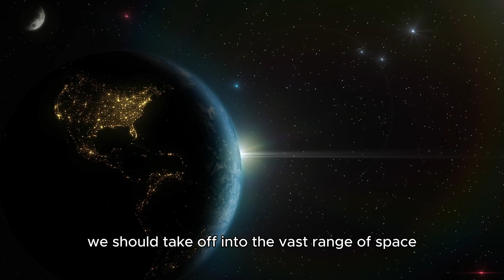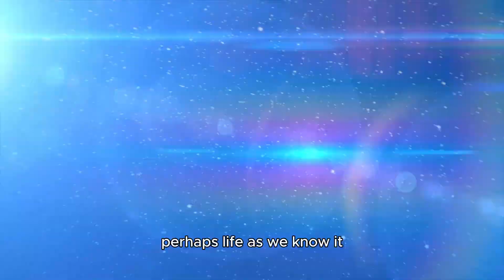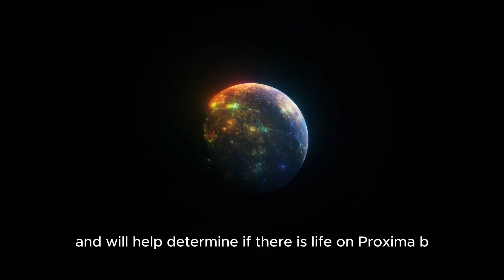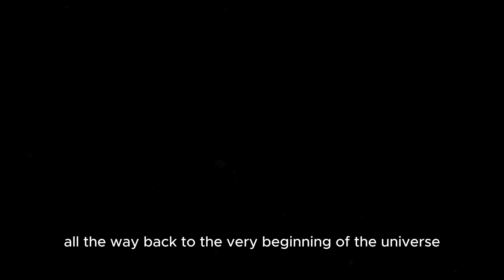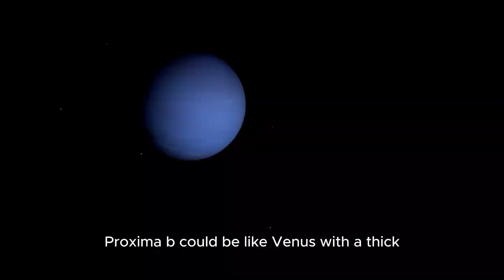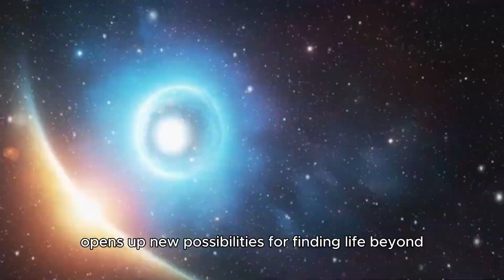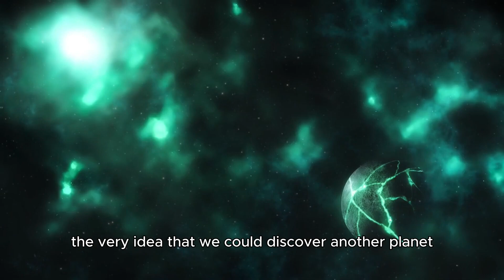James Webb Captures Sharpest Image of Proxima B – A New Era in Space Exploration!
The James Webb Space Telescope has just delivered the clearest image ever of Proxima B's surface! 🌌🔭 This stunning breakthrough opens a new chapter in our understanding of exoplanets. What secrets does Proxima B hold? Is there more to this Earth-like world than we ever imagined? 🤯🌍

Join us as we explore the incredible details captured by JWST and what they mean for the future of space exploration! 🚀✨

Timestamps:
0:00 - Introduction to Proxima B and James Webb’s Role
1:30 - The Clarity of the New Proxima B Image
3:00 - What the Image Reveals About Proxima B’s Surface
5:00 - How James Webb Captured This Unbelievable Detail
7:00 - Could Proxima B Support Life?
8:30 - What’s Next in the Search for Habitable Worlds?
9:50 - Final Thoughts